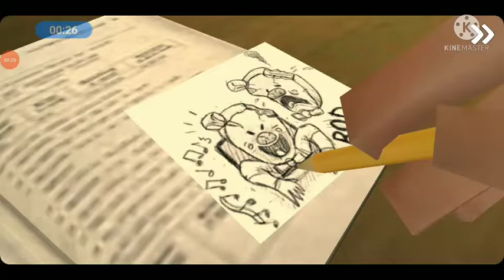ICE SCREEM 2 PART 1 How to escape|IN TAMIL|TAP 2 GAMER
hi guys ice screen 2 part 2  soon we put|